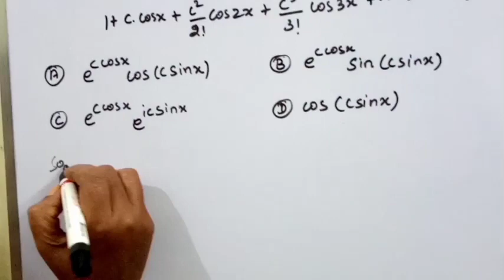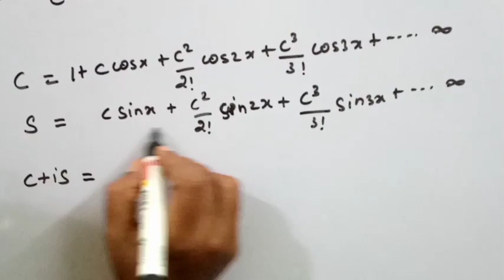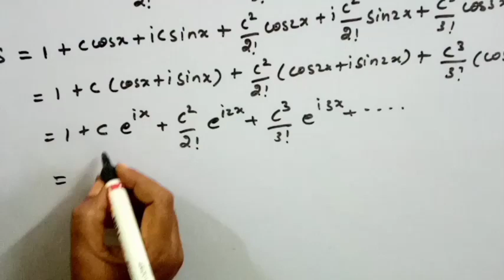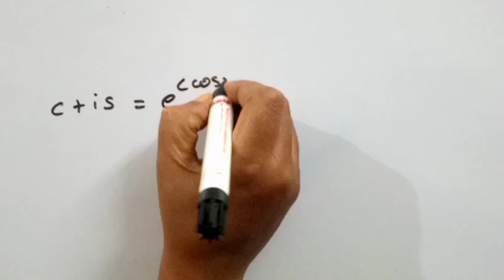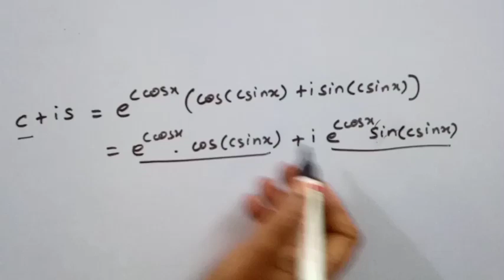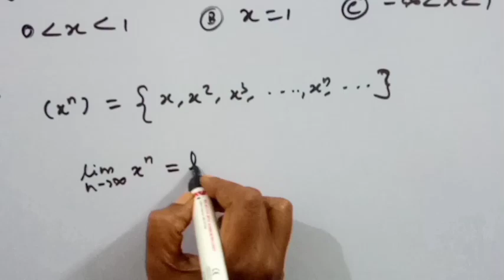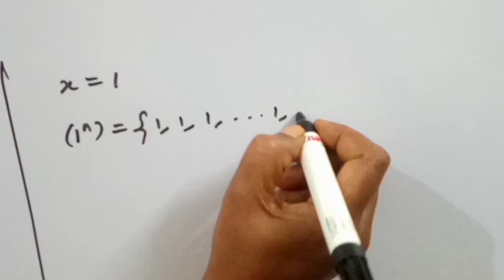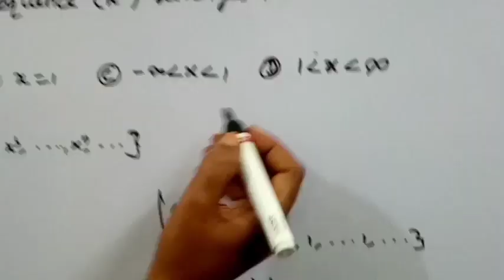TNPSC/COMBINED STATISTICAL SUBORDINATE SERVICE EXAM/MATHEMATICS REAL ANALYSIS PREVIOUS QUESTIONS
In this video we have discussed block health statistician previous year question and its solutions